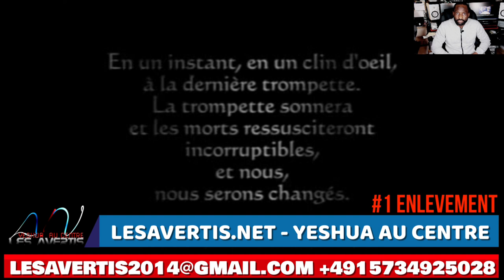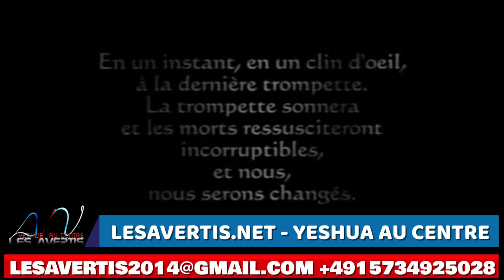ENLEVEMENT | DE L' ÉGLISE| SERIE: ÉVÈNEMENTS |LES AVERTIS|KASHISHA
SE-ÉVÈNEMENTS:
Titre du message : Enlèvement de L´Église
Passages bibliques: ◄ 1 Thessaloniciens 4.13-18►
1 Corinthiens 15.50-54
Tyler Perry Was Starstruck by Leonardo DiCaprio and Jennifer Lawrence
(1 Corinthiens 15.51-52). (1 Corinthiens 15.51-52)
1Au reste, frères, puisque vous avez appris de nous comment vous devez vous conduire et plaire à Dieu, et que c'est là ce que vous faites, nous vous prions et nous vous conjurons au nom du Seigneur Jésus de marcher à cet égard de progrès en progrès. 2Vous savez, en effet, quels préceptes nous vous avons donnés de la part du Seigneur Jésus. 3Ce que Dieu veut, c'est votre sanctification; c'est que vous vous absteniez de l'impudicité; 4c'est que chacun de vous sache posséder son corps dans la sainteté et l'honnêteté, 5sans vous livrer à une convoitise passionnée, comme font les païens qui ne connaissent pas Dieu; 6c'est que personne n'use envers son frère de fraude et de cupidité dans les affaires, parce que le Seigneur tire vengeance de toutes ces choses, comme nous vous l'avons déjà dit et attesté. 7Car Dieu ne nous a pas appelés à l'impureté, mais à la sanctification. 8Celui donc qui rejette ces préceptes ne rejette pas un homme, mais Dieu, qui vous a aussi donné son Saint-Esprit.

9Pour ce qui est de l'amour fraternel, vous n'avez pas besoin qu'on vous en écrive; car vous avez vous-mêmes appris de Dieu à vous aimer les uns les autres, 10et c'est aussi ce que vous faites envers tous les frères dans la Macédoine entière. Mais nous vous exhortons, frères, à abonder toujours plus dans cet amour, 11et à mettre votre honneur à vivre tranquilles, à vous occuper de vos propres affaires, et à travailler de vos mains, comme nous vous l'avons recommandé, 12en sorte que vous vous conduisiez honnêtement envers ceux du dehors, et que vous n'ayez besoin de personne.

13Nous ne voulons pas, frères, que vous soyez dans l'ignorance au sujet de ceux qui dorment, afin que vous ne vous affligiez pas comme les autres qui n'ont point d'espérance. 14Car, si nous croyons que Jésus est mort et qu'il est ressuscité, croyons aussi que Dieu ramènera par Jésus et avec lui ceux qui sont morts. 15Voici, en effet, ce que nous vous déclarons d'après la parole du Seigneur: nous les vivants, restés pour l'avènement du Seigneur, nous ne devancerons pas ceux qui sont morts. 16Car le Seigneur lui-même, à un signal donné, à la voix d'un archange, et au son de la trompette de Dieu, descendra du ciel, et les morts en Christ ressusciteront premièrement. 17Ensuite, nous les vivants, qui serons restés, nous serons tous ensemble enlevés avec eux sur des nuées, à la rencontre du Seigneur dans les airs, et ainsi nous serons toujours avec le Seigneur. 18Consolez-vous donc les uns les autres par ces paroles.
Catégorie: Bible, Dieu, Évangile, La vie éternelle, le royaume de Dieu, église, gospel.
Langues utilisées:
LINGALA:~ 100%
Sous-titrage: non
1) Présentation: Frère Kashisha
3)Vous voulez contribuer en partageant cette vidéo sur autres platforms, faites le, mais ne déformer pas ce message.
4) La vidéo est en une langue que vous ne comprenez pas?
5)Do you speak English, and want to know about God, or our mission?
6) Sie sprechen Deutsch und wollen Gott oder unsere Mission kennenlernen?
7) Je spreekt Dutch , en je wilt God kennen, of onze missie?
8)Découvrez comment Dieu m’a sauvé
10) Français:pour tous autres informations sur Les Avertis.
Lesavertis.net
- Dutch: voor alle andere informatie over The Wise.
- English: for all other information on The Wise
Skype: Les Avertis
Lesavertis.net
RAPTURE: SHORT FILM! This is how it will happen.
🔊SERIE: ÉVÈNEMENTS- *ENLEVEMENT*| LES AVERTIS|KASHISHA